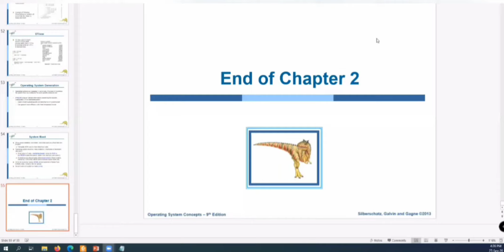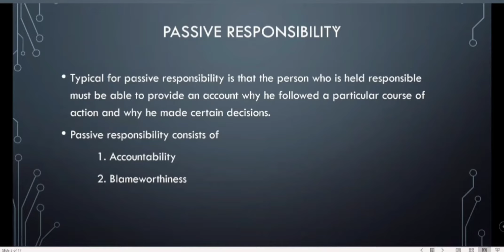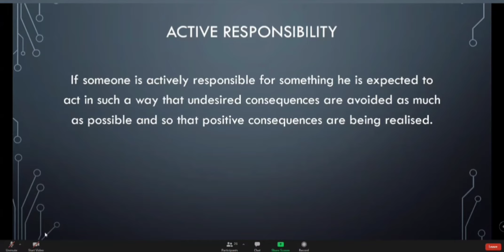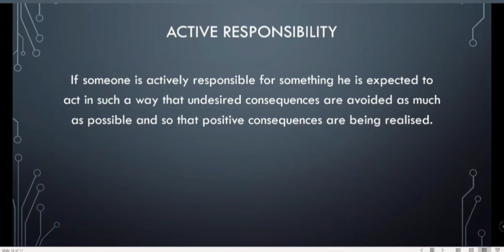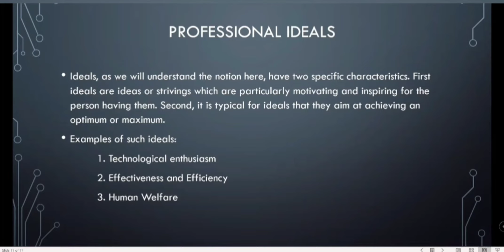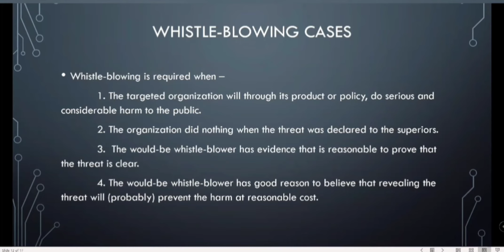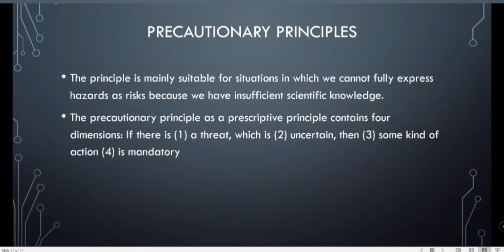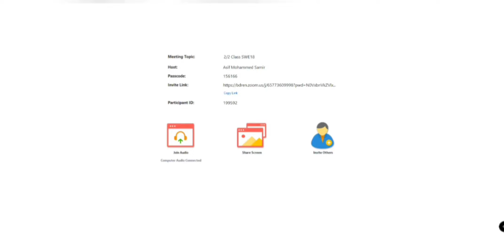1 Ethics and Cyberlaw 27.09.20